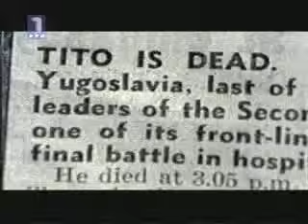Josip Broz Tito POSLEDNJA GODINA ZIVOTA (Maj 1979- Maj 1980)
Ovo je snimak koji govori ukratko o poslednjoj Titovoj godini zivota i delu njegove sahrane.